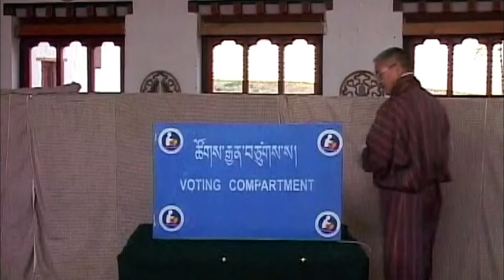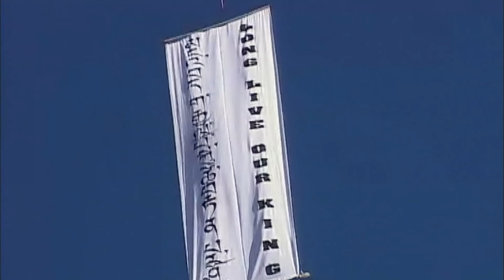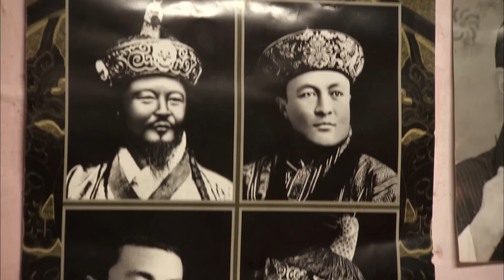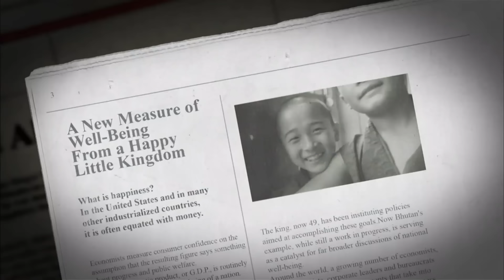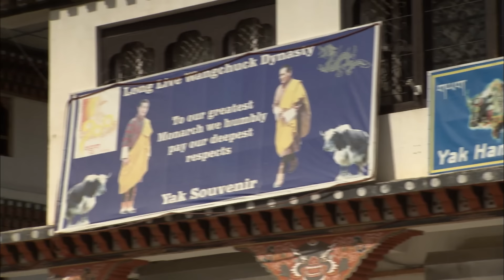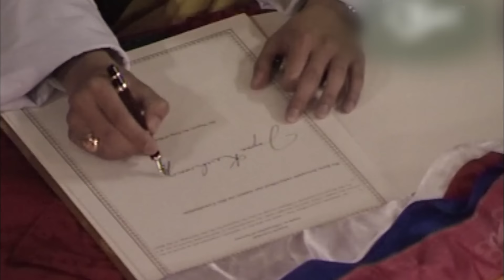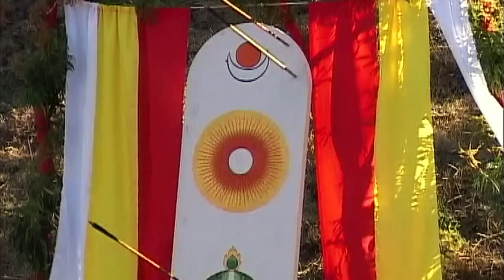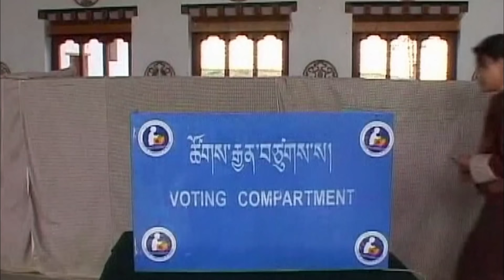The Magnificent History Of Bhutan's Royal Family | Asia's Monarchies | Real Royalty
Bhutan's governing party pledged recently to follow the policies of the absolute monarchy it is replacing, after it won a landslide in the country's first parliamentary elections. This remote, beautiful country truly is in the throes of a noble experiment. What makes this experiment unique is that this move towards democracy has been initiated by the ruling monarch himself.